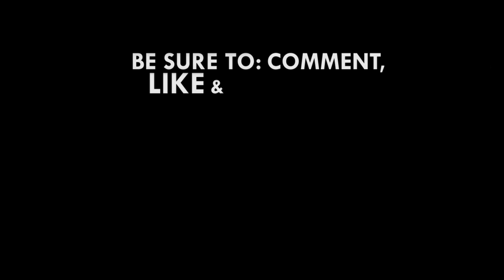Friday night heavy traffic on highway leaves commuters stranded